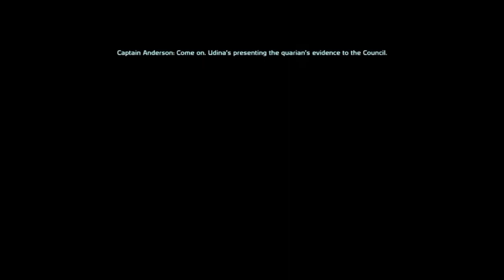Mass Effect - EP . 8 "Becoming a Spectre"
Into the Sci-Fi realm bro